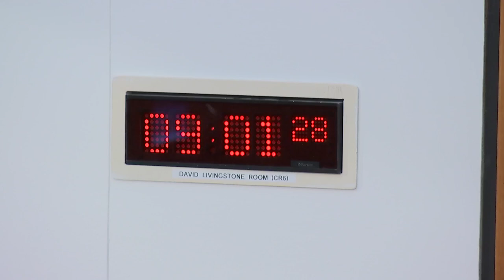Local Government, Housing and Planning Committee - 13 December 2022